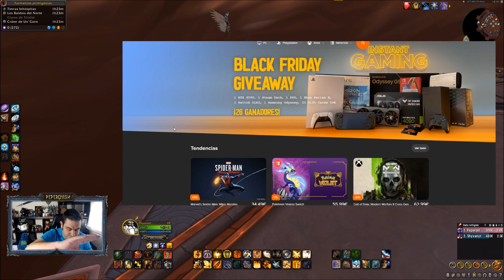📅 Este "save" en WoW | AHORA SI! LLEGA DRAGONFLIGHT! 🔥🔥 | 23-11 / 30-11